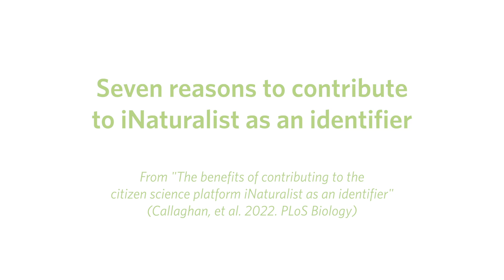Seven reasons to contribute to iNaturalist as an identifier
Thomas Mesaglio (@thebeachcomber on iNaturalist), co-author of the paper "The benefits of contributing to the citizen science platform iNaturalist as an identifier" goes over seven reasons why experts should contribute identifications to iNaturalist.

Chapters
0:00 - Title
0:09 - Introduction
0:15 - Reason 1: Your contributions increase knowledge of biodiversity
0:46 - Reason 2: The value of opportunistic records is increasing
1:08 - Reason 3: You can contribute data on threatened, data-deficient, or invasive species
1:39 - Reason 4: iNaturalist is a ready-made, free, and easy-to-use data collection infrastructure
2:22 - Reason 5: You can partake in dynamic, real-time interactions around the world
2:57 - Reason 6: You can engage with a broader audience
3:39 - Reason 7: You can enjoy yourself